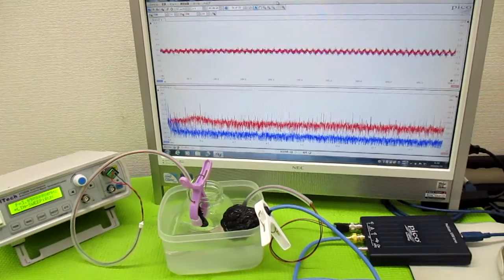超音波（出力・周波数・制御・・）の最適化技術